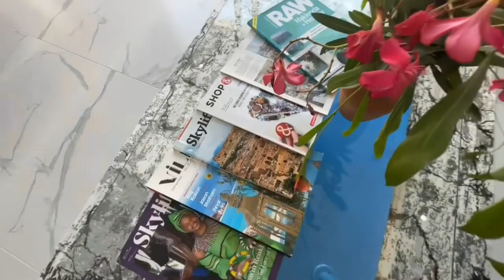Villa Neptün 2